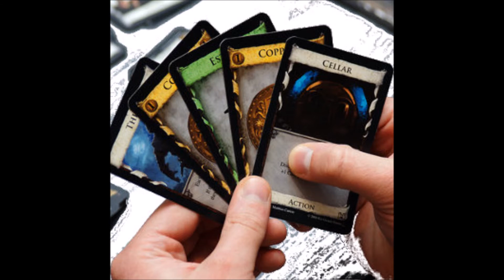Random Adventurer's Podcast 7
This is week four of our "games we are thankful for" November series. Nate, Bryan, and Ranger Liz come together to discuss more games that have had an impact on them as gamers. The games they are thankful for this week are Warhammer 40K, Dominion, and The Legend of Zelda.

Credits:
Podcast Host: Nate
Joining commentators: Bryan, Ranger Liz
Audio editor: Nate
Video editor: Ranger Liz (Still not really a ranger)
Video edited in Windows Movie Maker